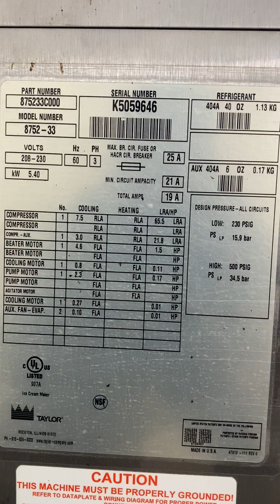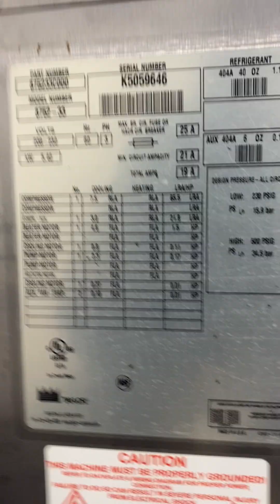Taylor 8752 K5059646 3Ph Air